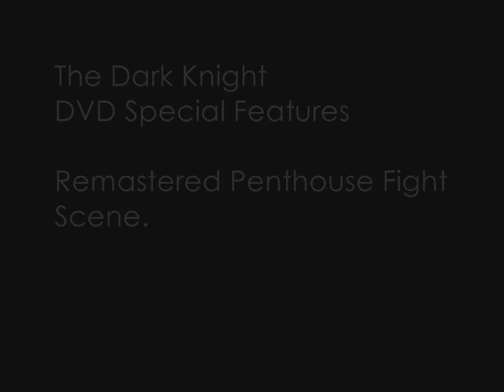The Dark Knight. Batman vs The Joker. 60's Style.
A remastered fight scene from the second film of Christopher Nolan's Batman trilogy.